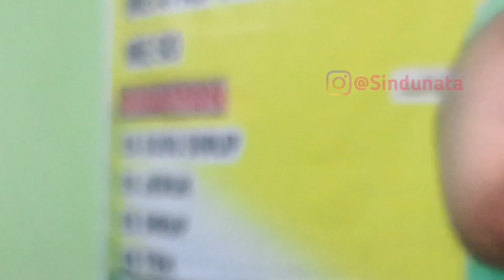Prahara "SUSUK" Mbah Tho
Cerita ini diabil dari konfrontasi antara Om Ndu yang doyan makan dengan Mbah Tho yang pelupa atau PIKUN...

Mohon maaf, karena video banyak noisenya karena video diambil secara mendadak.

Pemeran :
1. Om Ndu Ig : @sindunata
2. Mbah Tho Ig : @alqohar

Salam Mancrottttttttttttt. !